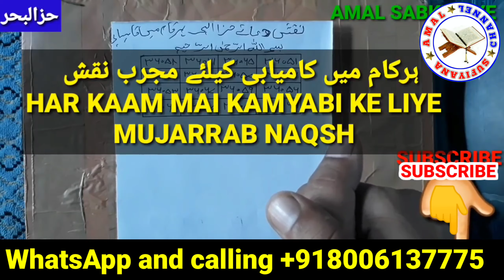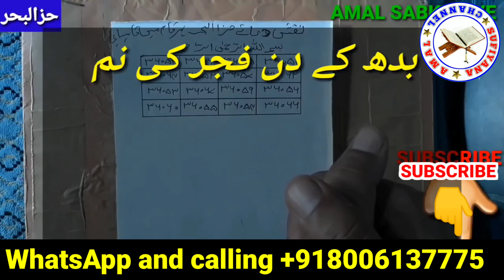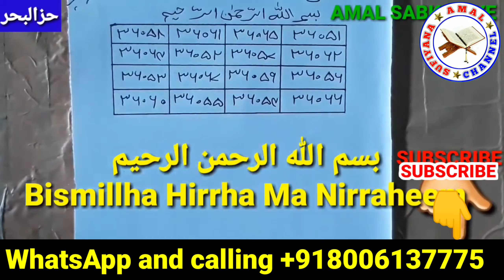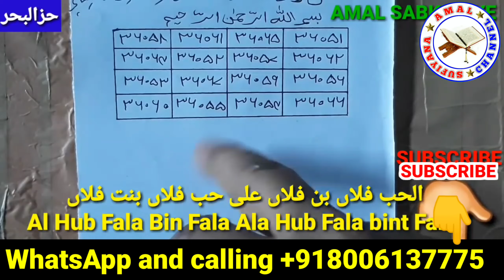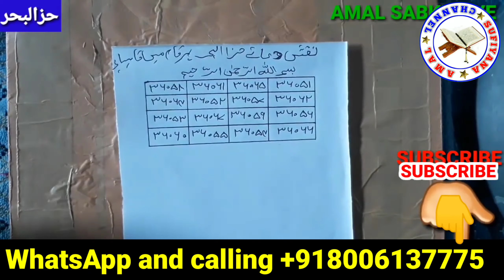Dua Hizbul Bahar Ka Taweez | Jadu jinnat Dushman Bimari Se Hifazat Ke Liye | Amal